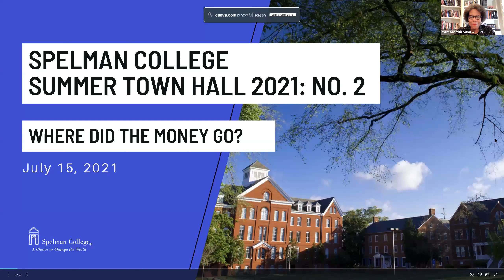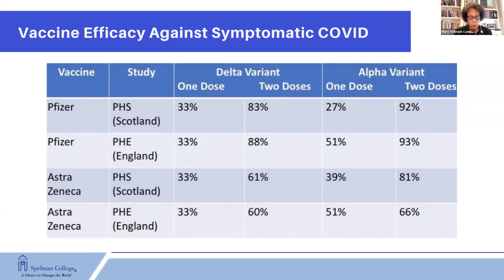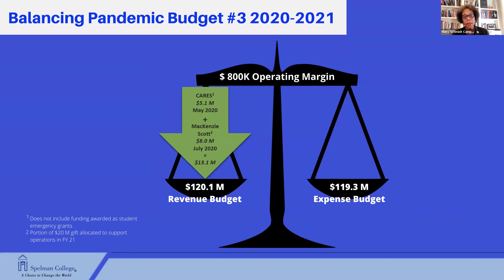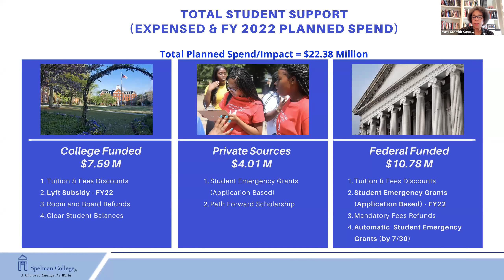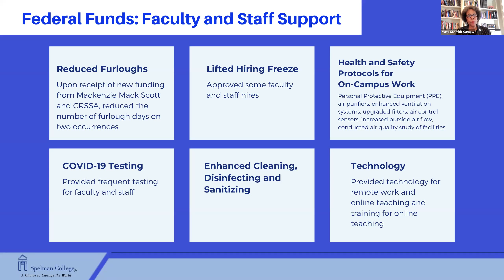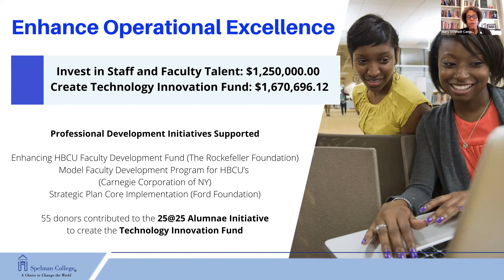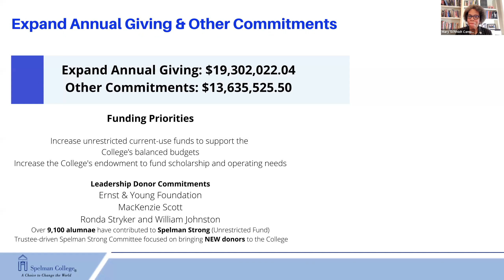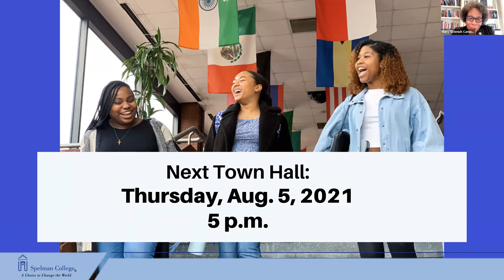Spelman College Summer Town Hall: No. 2 - July 15, 2021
Spelman College's second virtual town hall for summer 2021 focused on the topic, “Where Did the Money Go?” Why did we choose this topic? Over the last year, Spelman has been the recipient of several grants from the federal government and gifts from our successful capital campaign.

Several members of the Spelman community have asked questions regarding how Spelman allocated these grants and donations from government and private philanthropists during the 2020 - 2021 academic year.

During this town hall, the College's leadership team discussed how Spelman put those dollars to work in support of students, faculty and staff, and in support of the College’s long-term sustainability.